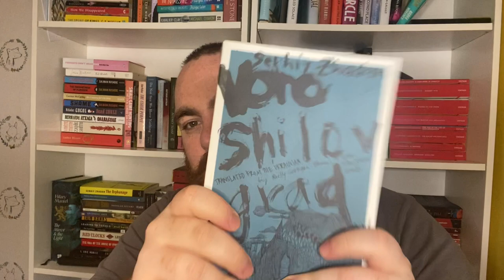VOROSHILOVGRAD BY SERHIY ZHADAN BOOK REVIEW // ВОРОШИЛОГРАД СЕРГIЙ ЖАДАН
Serhiy Zhadan (Сергі́й Жада́н) is Ukraine’s writer to look out for. This was my first instance of contemporary Ukrainian literature and with Voroshilovgrad (Ворошиловград) and The Orphanage (Інтернат)